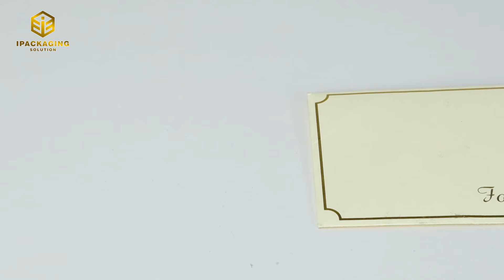Envelope Wholesale Rectangle White Greeting Card Envelopes Custom Print Gift Mini Envelop Flap Gifts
Mode：EV5402

We are Printing factory and own more than 40 years of experience in the industry.